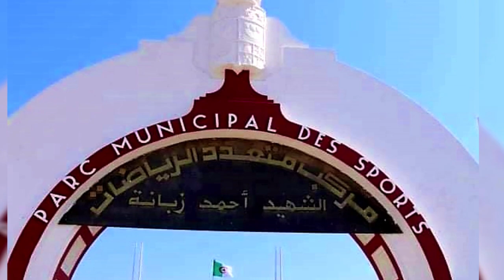👈شوف ملعب زبانة بوهران👈 بضعة أشهر فبل إفتتاح الألعاب المتوسطية☝️ اين الكراسي ☝️ORAN ZABANA STADIUM